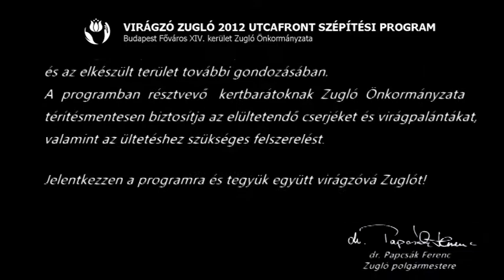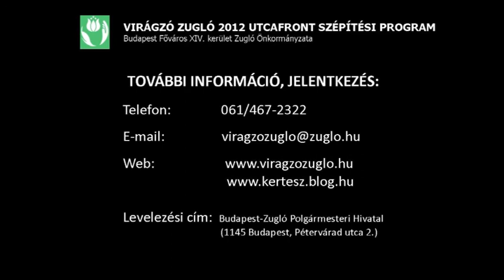Nagy Lajos király útja 20. - Virágzó Zugló 2012